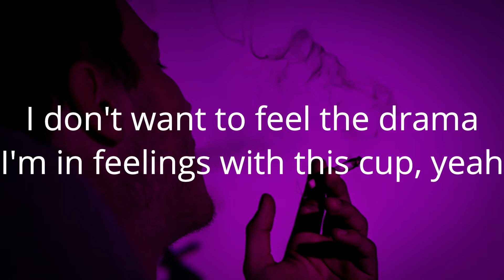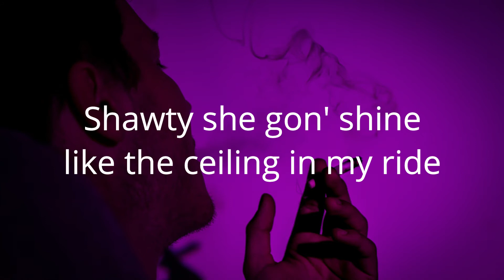Marco Luka Allure Lyrics